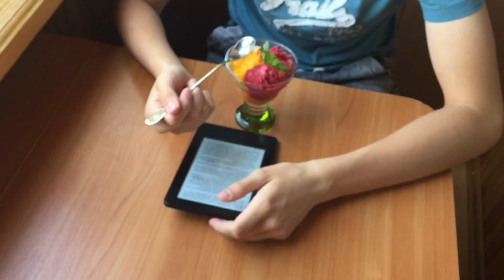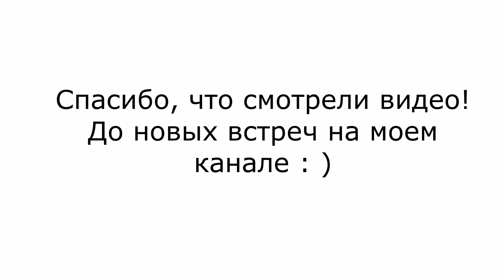VLOG домашний✯Кушон Dior✯Блинчики на обед✯Собираемся в Ригу